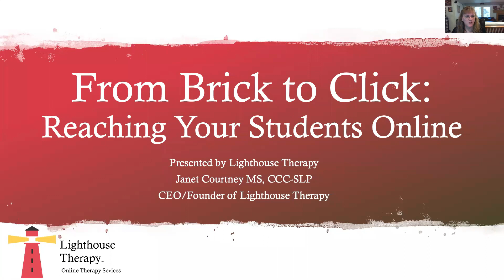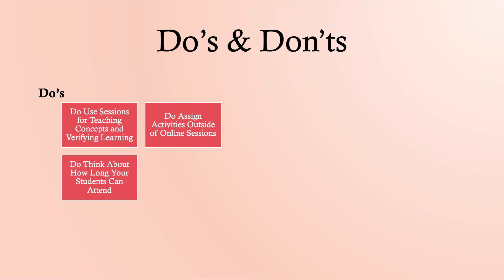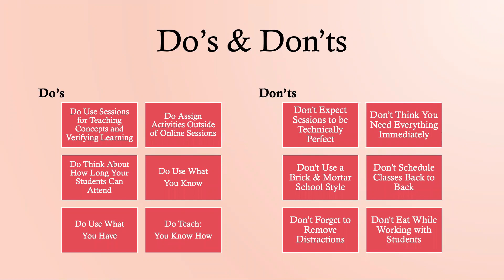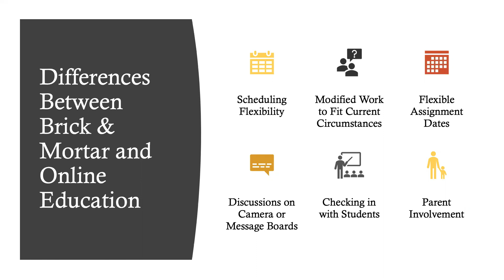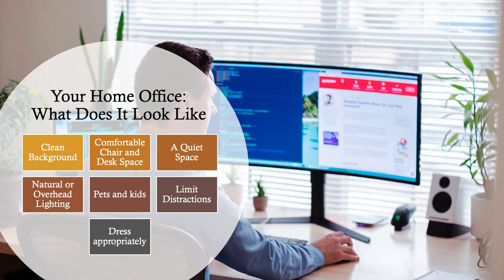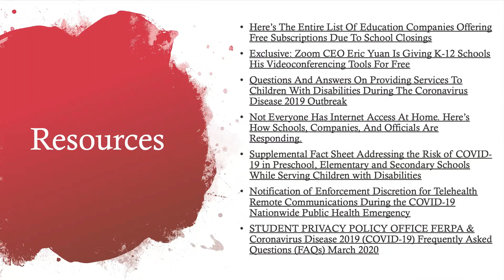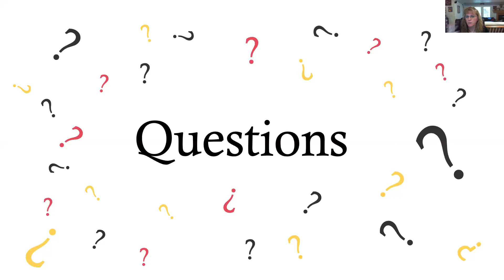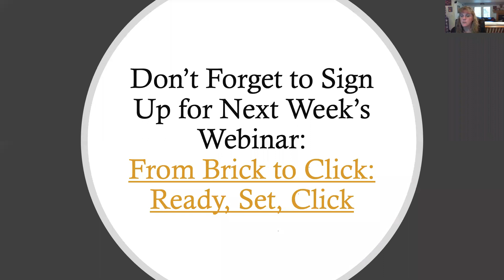From Brick to Click: Reaching Your Students Online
We bring world-class educators, online. And we’re here to help.

We are offering a FREE six-part webinar series to help all teachers and administrators learn the ins and outs of teaching online. In this first installment, we cover:

Software options you can choose from
Equipment needed to get started
What to do and what not to do
Thinking outside of the brick and mortar model